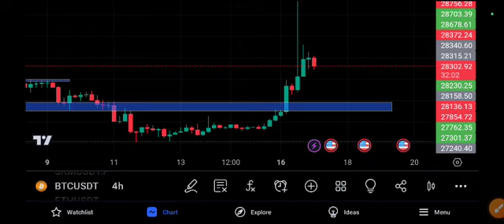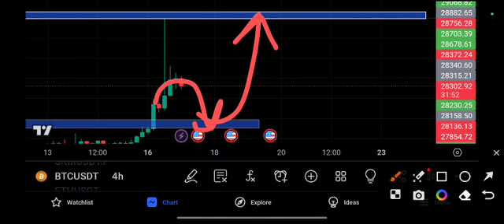BTC Again Pump ! Bitcoin Price Prediction